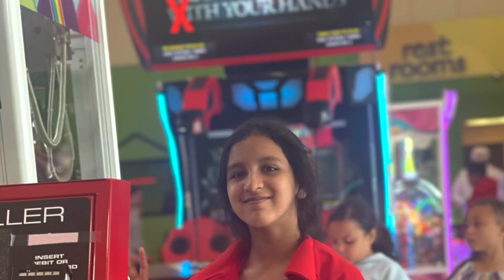Visiting Funcity for the first time || Fun in a trampoline park